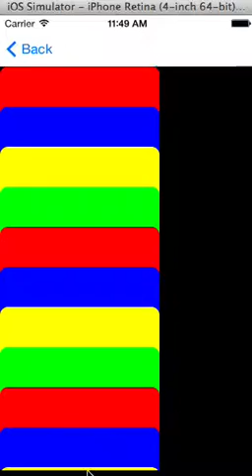CollectionViewDemo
For stackoverflow.